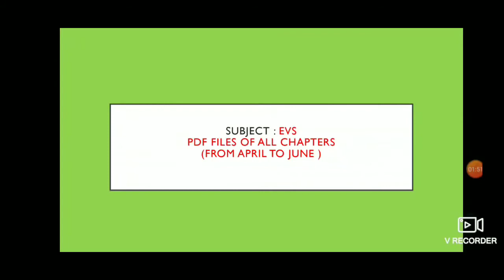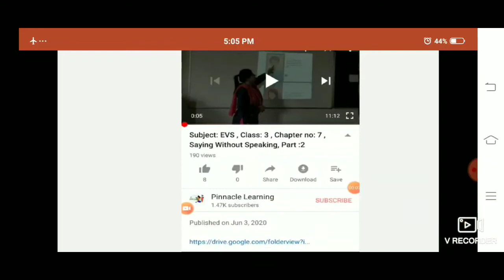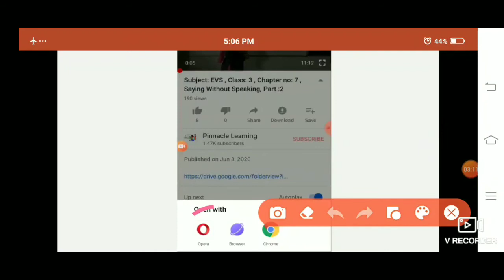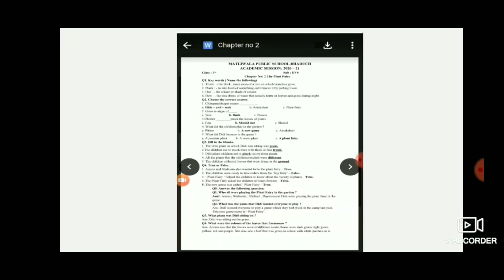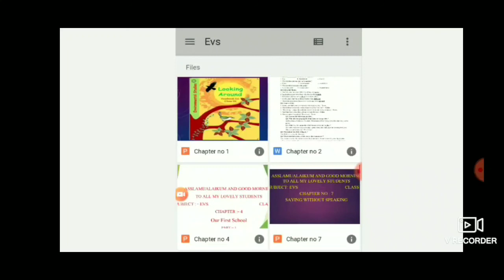EVS - Class 1 - Procedure to download PDF file